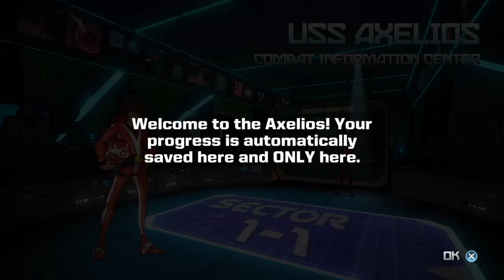Galak-Z_20160308234650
GALAK-Z